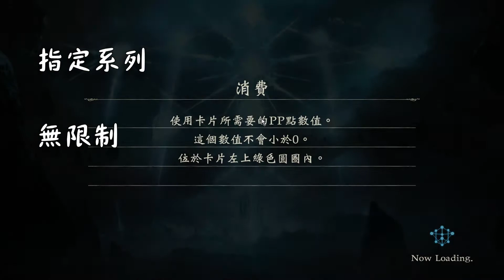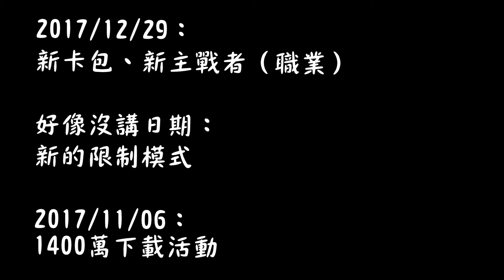【Shadowverse】11/1官方預告之更新內容【闇影詩章】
其實我也不知道幹嘛拍這個，可能只是想表達還有兩個月可以混吧
總之：

【新遊戲模式】
指定系列－最新的五包+部分永久卡
無限制－一樣的，只是可能會追加ban卡

【RK】
分成兩種模式分開來的，起始分數繼承
兩種模式都可以拿GM，獎勵各自都有
BP累積是兩種都加在一起

【競技場】
新增的新模式-大會

【新職業復仇者】
伊昂
牌組為偶數時發動共鳴

新卡包、新主戰－－12/29推出

11/6 1400萬下載活動